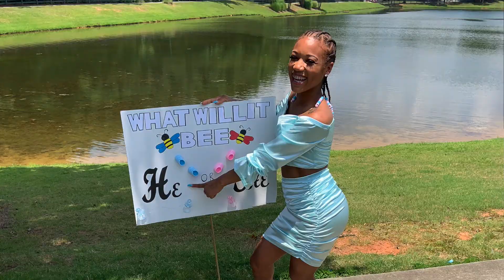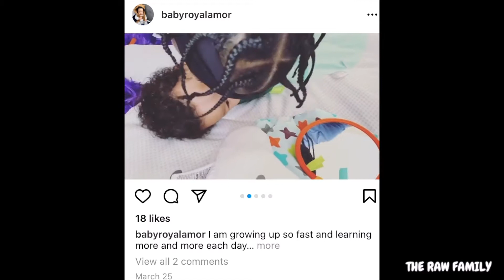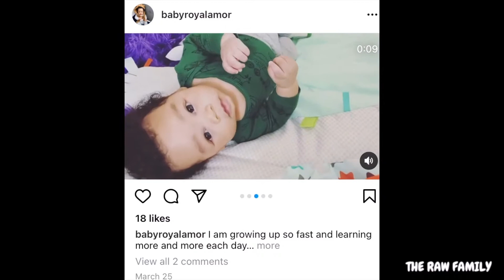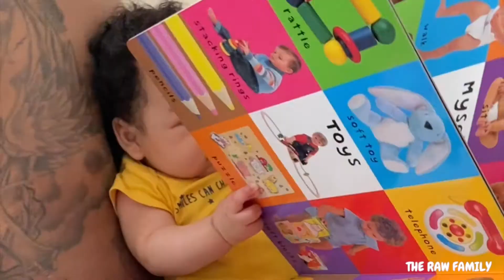BABY'S DEVELOPMENT FROM NEWBORN TO 6 MONTHS| 6 MONTHS BABY UPDATE